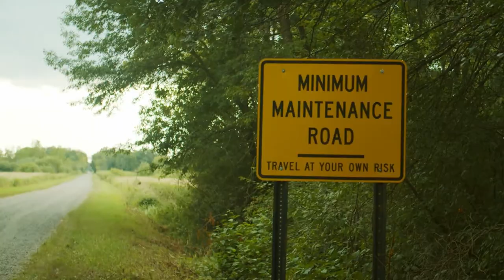Promo Video // Divine Direction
This was a promotional video created for the 2019 message series: Divine Direction.